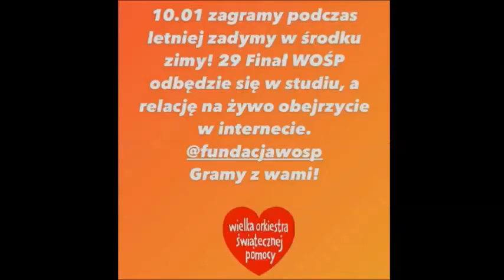ŁĄKI ŁAN Zaprasza na WOŚP 30 STYCZEŃ 2021 on - line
Wielka Orkiestra Świątecznej Pomocy & Jurek Owsiak
KONKURS ~ Jaki jest TYTUŁ piosenki z refrenem ~ Niebieski czas
KONCERT 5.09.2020 PRAGA CENTRUM WARSZAWA
Nagranie TELEFON MOTOROLA Play ( 5 )
Nagranie: Anna Dziedzic
( Podziwiam wszystkich, którzy nagrywają całą Piosenkę na Koncercie lepiej niż Ja ))))
Montaż: Anna Dziedzic
Dźwięk: Kuba Sudoł
Oryginał: